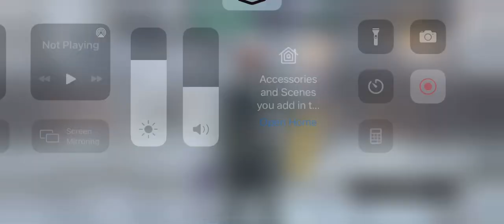Althea v Wrakkas 6/12/21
Had SUCH a close match with this guy—beat him one round and almost the other two.  Can’t quite get him, but Althea says she will soon!